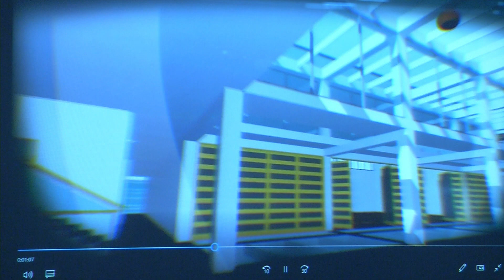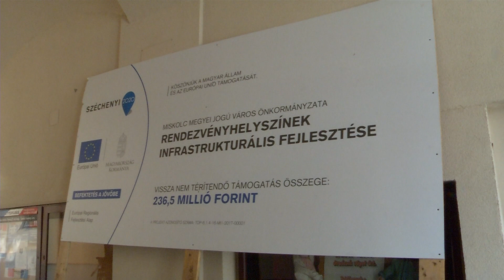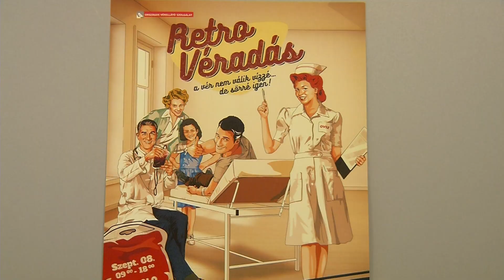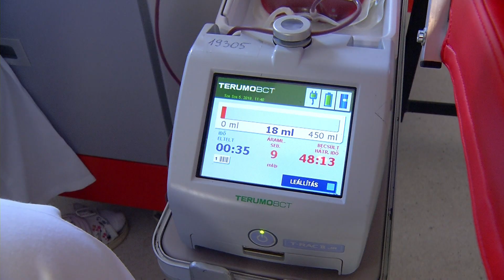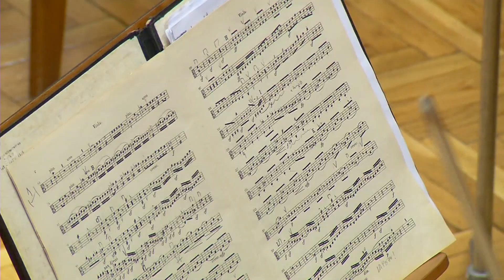Miskolc Ma 2018.09.05.